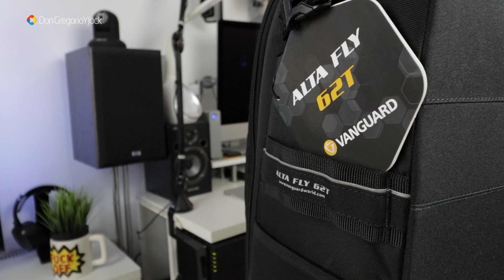Maleta Vanguard Alta Fly 62T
En este video veremos una maleta trolley del fabricante Vanguard. Se trata del modelo Alta Fly 62T, es una maleta que por sus medidas la podriamos facturar, lleva ruedas y un asa para tirar de ella. Permite una amplia configuracion de equiipo, incluso podriamos llevar un Phantom 4 en su interior.